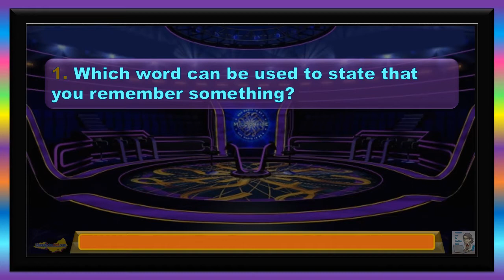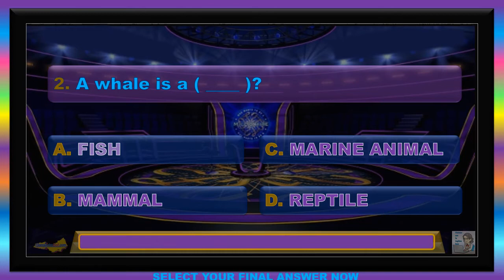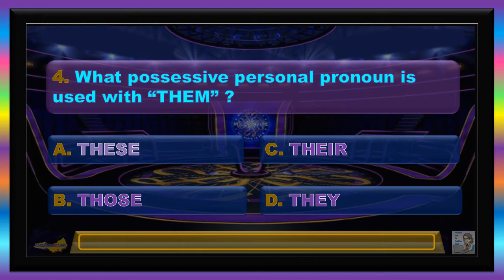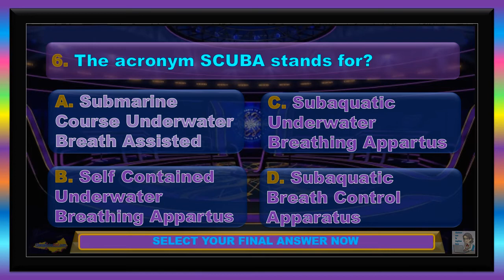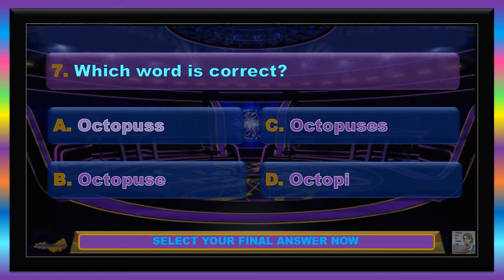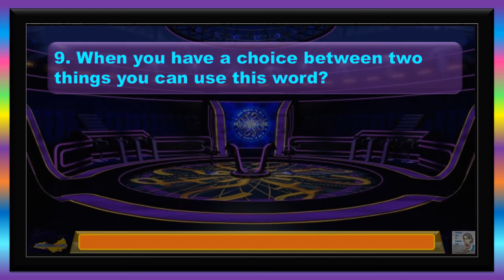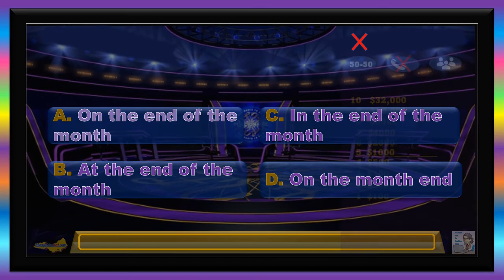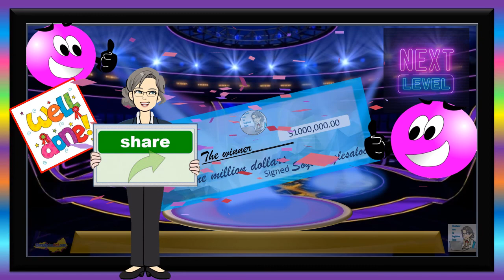TEST YOUR ENGLISH Who wants to be a millionaire? PRUEBA tu inglés y pasa al siguiente nivel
Test your English skills with this Who wants to be a millionaire questionnaire.
Quien quiere ser millonaria o millonario?
Prueba tu ingles, conmigo.
Are you ready to go to the next level?
¿Estás lista para ir al siguiente nivel?
Answers can be found in previous coursework and videos listed below.
Attribution
Oh No GIF
YOUTUBE does not permit the link but I have it if anyone would like to see it
from Pixabay free downloads.

Production companies: Valleycrest Productions; Celador (1999–07); 2waytraffic (2007–19); Embassy Row (2020–21); Kimmelot (2020–21);
Created by: David Briggs; Steven Knight; Mike Whitehill
Original release: August 16, 1999 –; March 21, 2021

Fair use is a use permitted by copyright statute that might otherwise be interfering with the fair use doctrine is US copyright laws allowing individuals to use copyrighted material to criticism news reporting research and derivative work.